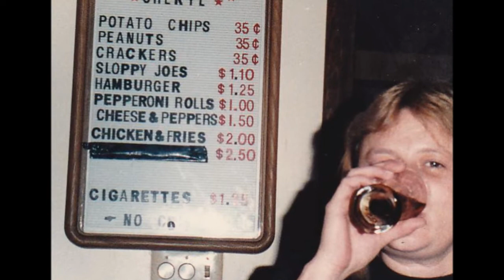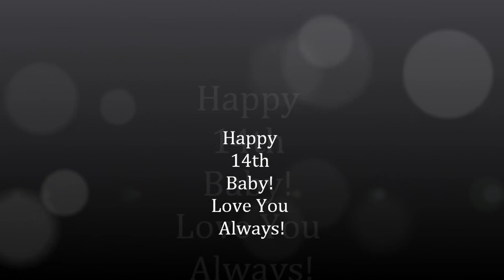14th wedding Ana.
married